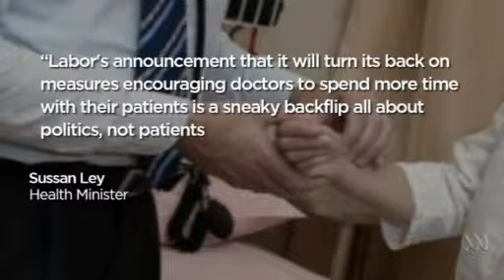Video 9:57 King: Medicare changes are GP tax by stealth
King: Medicare changes are GP tax by stealth - ABC News (Australian Broadcasting Corporation)

        Video 9:57
         King: Medicare changes are GP tax by stealth

        Video 9:57

        Video 9:57